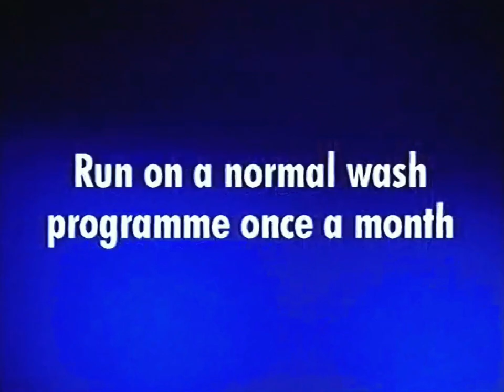1998-1999: Finish Dishwasher Cleaner [Limescale & Grease]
Tittle: Limescale & Grease
Brand: Finish
Advertiser/Client: Reckitt
Agency: -
Media: TV Advert
Featuring: -
Guest Appearance: -
Voice Over: -
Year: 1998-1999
Location: -
Country: UK
Dishwasher: -
Model: -
Slogan: The Ultimate Clean.